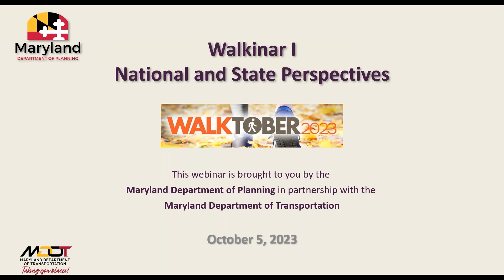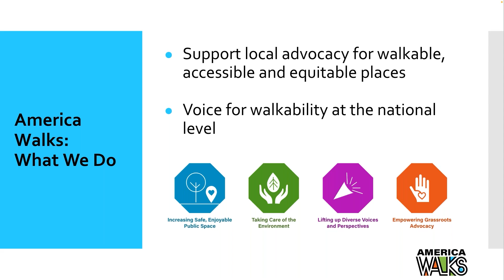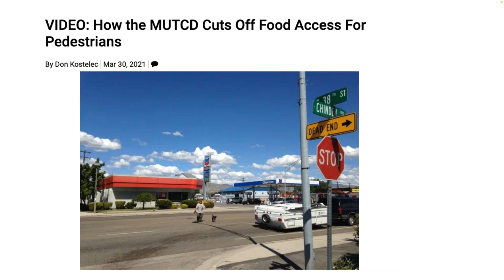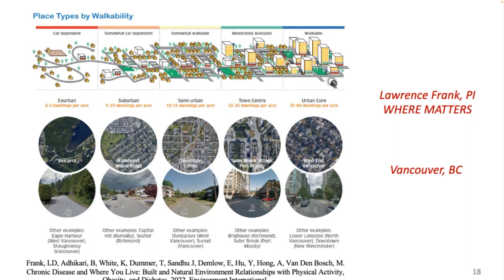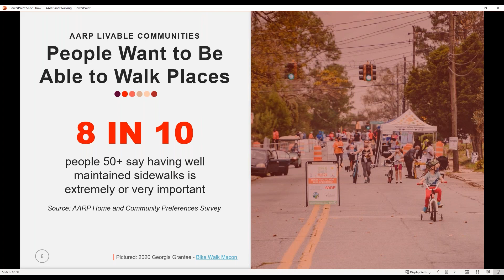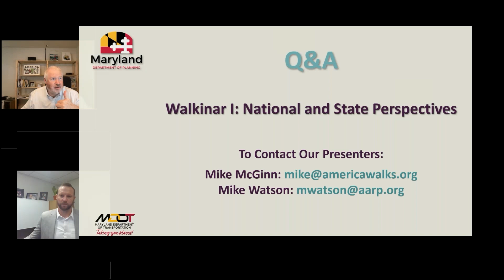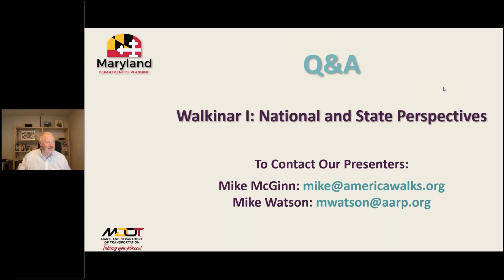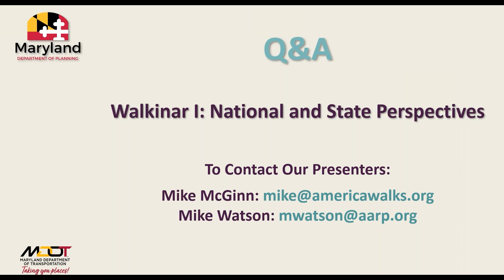Walkinar 1: National and State Perspectives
Mike McGinn, Executive Director of America Walks, and Mike Watson, Director of Liveable Communities, AARP, provided a national view of walkability trends and public support for safe streets, walking, and walkability.  They shared insights about advocating for pedestrian safety and supporting efforts to improve walking opportunities for people of all ages, ability levels, incomes, races, ethnicities, and backgrounds.